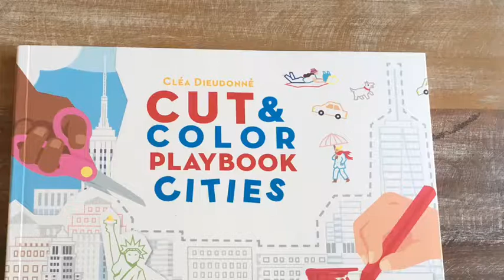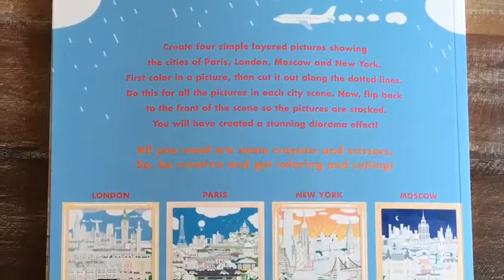Cut and Color Playbook Cities